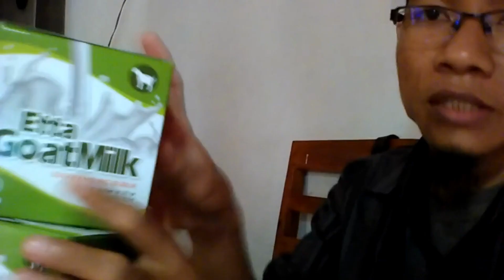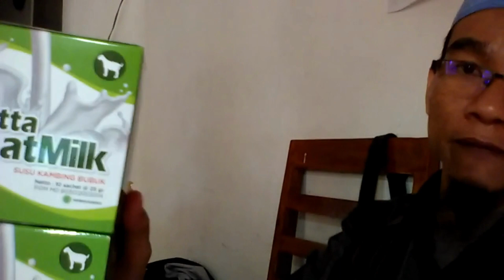Jual Susu Kambing Obat Paru-Paru di Kabupaten Bandung Order: 081282707458